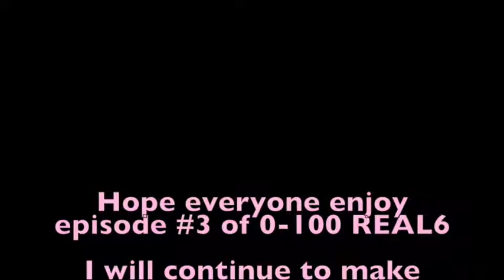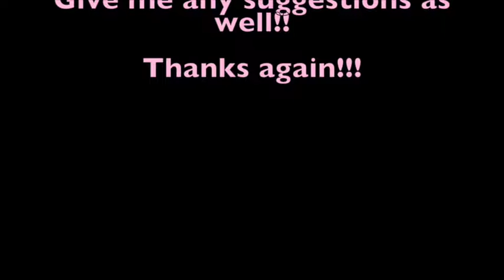Rainbow Six Siege Challenge- 0-100 REAL6 episode #3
Third episode!!! Yeah way better in this one! Sometimes I just get challenged hard against some of these players, but that's what makes this game so much fun!! Keep looking for me or add me on Xbox One! Welcome new comers, this is where I challenge myself to go from zero to level 100 in Rainbow Six Siege.

P.S. Look for me in games!!  I like playing ranked so once I'm a level 20 I'll be in Ranked Games for sure!  See you out there!
-0-100 REAL6

Once I have received your message and you can prove or make it clear that you are the proper owner of this content I will have it removed, no problems at all.  This channel is strictly for promotion of some of my most favorite of artist’s music with my videos.  Hope you continue to enjoy BakerTV.